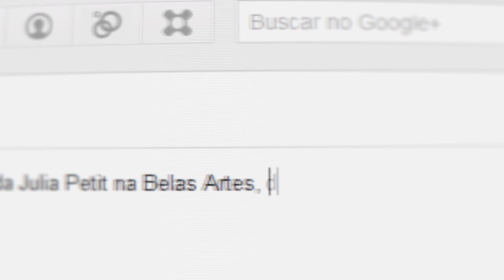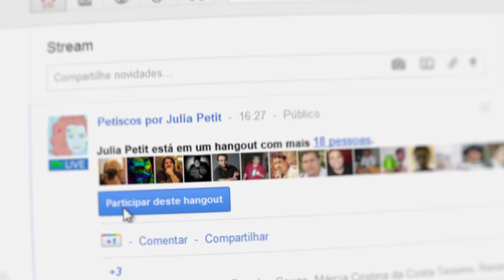Google+ apresenta Julia Petit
Ação de lançamento do Google+ com Julia Petit - Novembro 2011.